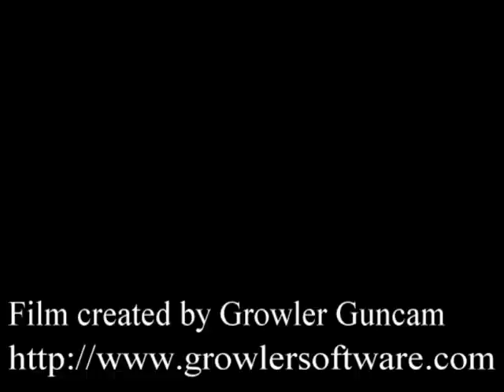Jaime Vergara - Portal Demo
Level created based on the game "Portal" using Valve Hammer Editor.
One of my level design projects.
Jaime Vergara.
Professional Game Level Designer.